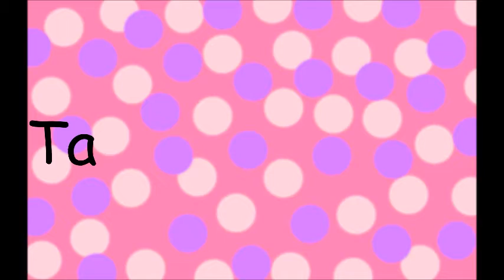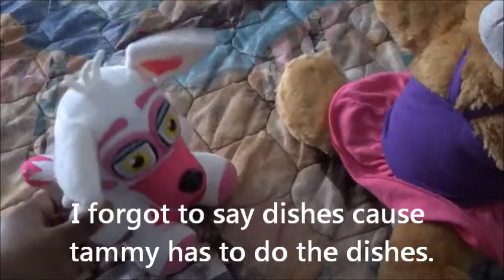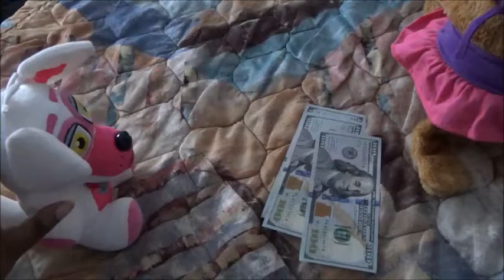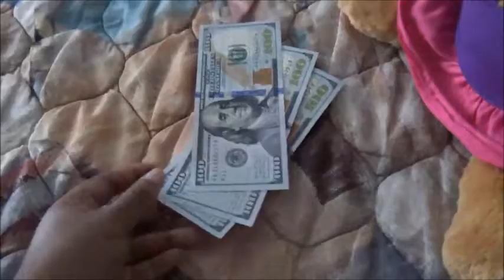Tammy's chores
Shanae and Friends.

Short 11: Tammy's chores.

Featuring: Tammy and Funtime Foxy.